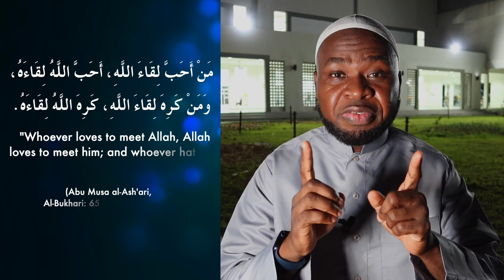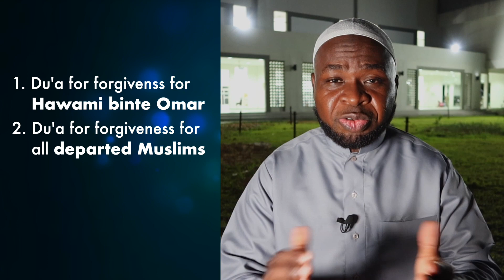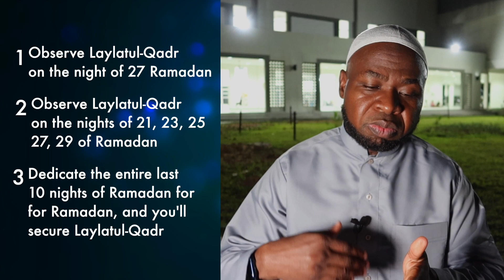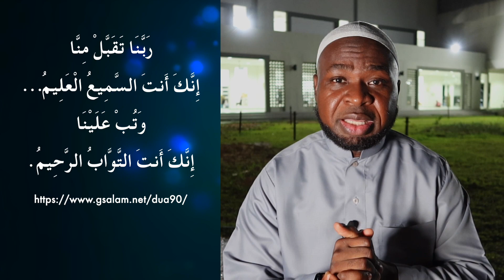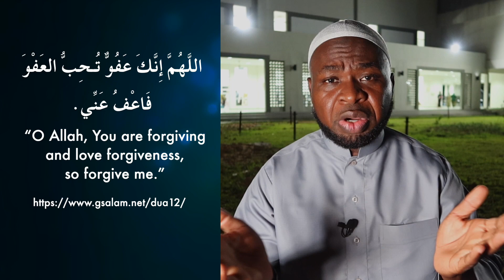Your Guaranteed and Secured Way to a Successful Laylatul-Qadr | Ummah Centric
🌟 Videos You Should Check Out 🌟

💡💡💡 Where the Da’wah Takes Place 💡💡💡